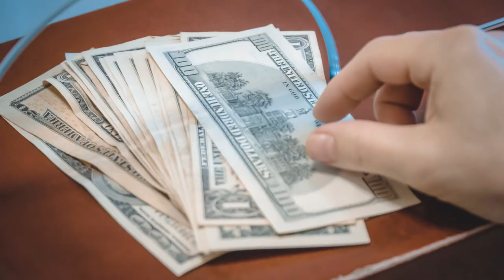Does Technology Make More Jobs than it Takes?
Automation and ATMs are topics of this episode of The AI Minute.

Transcript:
Question, are there more bank tellers today in the US than there were before the invention of the ATM? Surprisingly the answer is, yes, in spite of the fact that the ATM stands for automatic teller machine, and it came along among widespread prediction that it would eliminate the job of bank teller. And yet there are more tellers today. What's going on there? ATMs it turned out lowered the cost for banks to open more branches. Therefor banks opened more and each of those needed some number of tellers. Thus we end up with more bank tellers and more bank branches.

Of course it always doesn't work that way does it? Farming would be a case where we clearly lost net jobs. There are less farmers today than there were 50 years, 100 years, and so forth.

There are less switchboard operators, but the important thing to note is that the calculation is never as straightforward as it might seem at first glance. As technology lowers the cost of items, it frees up money that consumers and businesses spend elsewhere which creates new jobs. This is the basic dynamic that has kept us near full employment for a very long time.